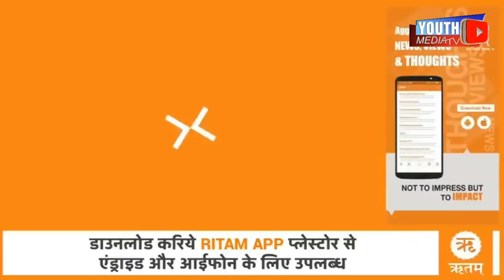हिंदुत्व पर युवाओ का जोश देख अखिलेश का दिल कांप उठेगा! Akhilesh Yadav को धो डाला,Up Elections 2022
Yogi Adityanath Vs Akhilesh Yadav Uttar Pradesh Assembly Elections 2022, Public Opinion
योगी की लुंगी पर अखिलेश का शर्मनाक बयान! मुस्लिम ने Akhilesh Yadav लाल टोपी की उड़ाई धज्जियाँ
Yogi, Akhilesh Yadav, Jaat Voters on yogi, Yogi statement on Nahid hasan, Yogi Muzzafarnagar speech, Yogi Vs Akhilesh, Jayant Choudhary